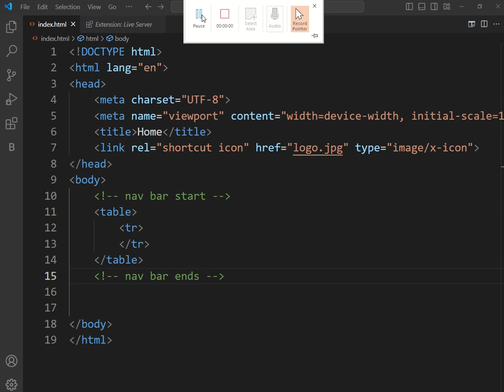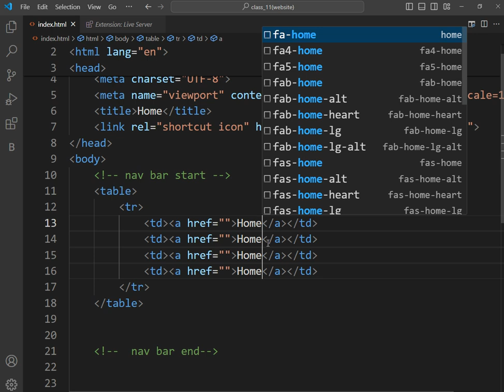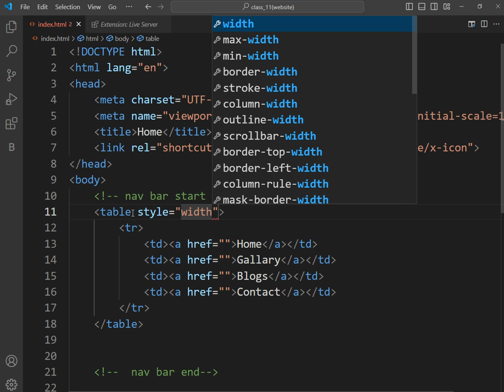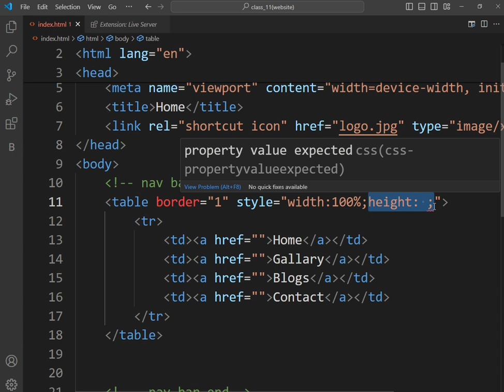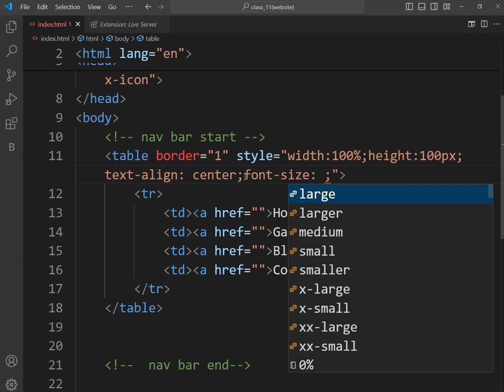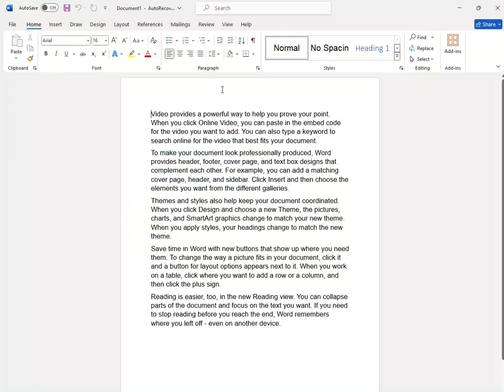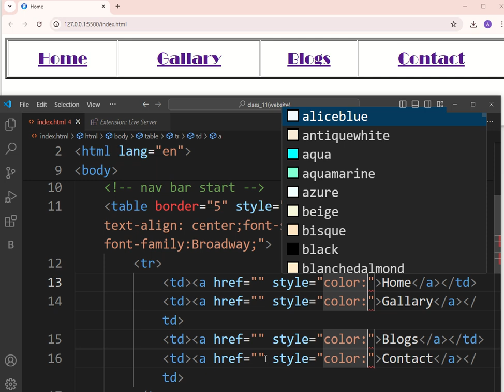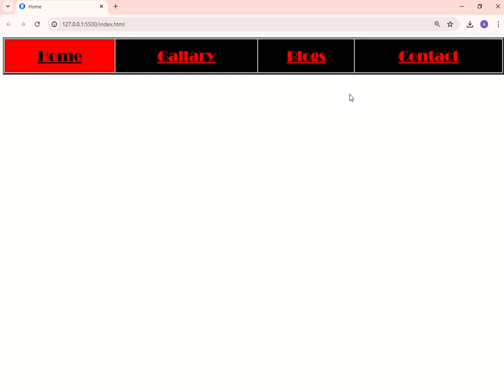WEBSITE PART 1 | HTML